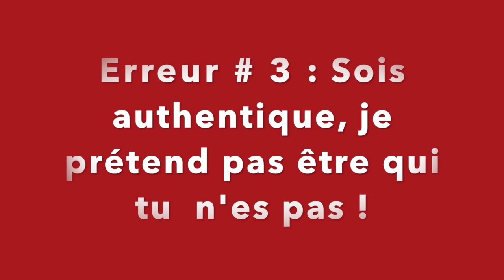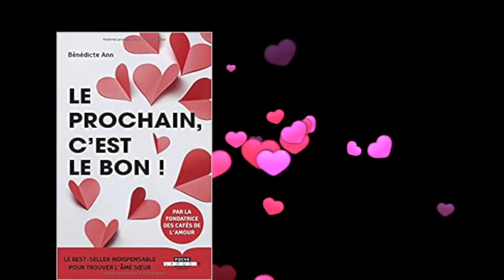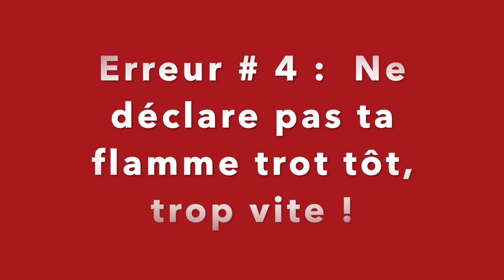5 ERREURS QUI FONT FUIR UN HOMME !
Draguer, séduire, les premières rencontres sont comme une danse, les pas s’apprennent sinon on se marche sur les pieds et on s’éloigne de la fluidité. Les 5 erreurs qui font reculer les hommes et ça marche aussi dans l’autre sens !

✅👉 Pour vous inscrire au webinaire offert, conquérir le coeur d'un homme (d'une femme) en 5 étapes
✅👉 Ma vidéo privée offerte : ARRÊTE DE TE SABOTER ET TROUVE LE BON/LA BONNE : Quelques conseils précieux pour ne plus répéter les mêmes schémas et être épanoui(e) en amour :
✅👉 Ma mini formation offerte : TROUVE TON ÂME SŒUR ET GARDE LA PRES DE TOI : Quelques secrets pour attirer une âme sœur et la garder auprès de soi

🎁RESSOURCE OFFERTE :

✅👉 TROUVER UNE ÂME SŒUR : Quelques secrets pour attirer une âme sœur et la garder durablement auprès de soi.

Catégorie
Vie pratique et styleCette vidéo traite de étape 2